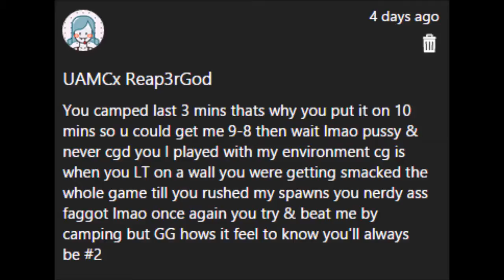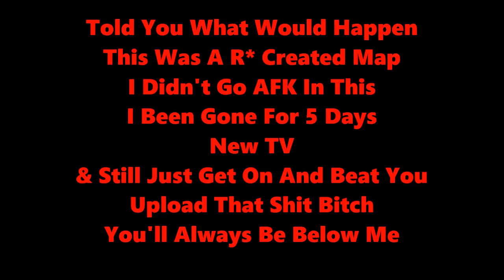1v1 - Richy Paccasso (Raxhs UTM)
Kid beat me once on Ace liquor when I went afk, again on some retarded map 1090 goon made by somebody. I challenged him to A REAL map chosen by one of my viewers and this was my warmup game from a 5 day break from xbox and I was playing on a new tv since mine broke & Im getting a new one. Get smacked right when I come back from not playing for 5 days Lmaoooo told you lil richy you fucking nerd get some.
Song: Passionate MC: I Promise
Sound Effects: Jesus Christ Kid Vine